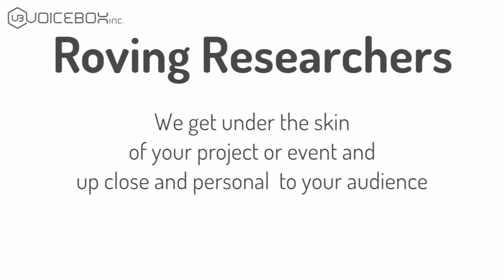04 Roving Researchers